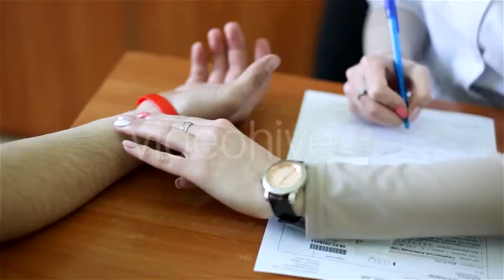Tension and Stress, Phone Call on Hold by - (business-corporate) Stock Footage | Mega Pack +40 items